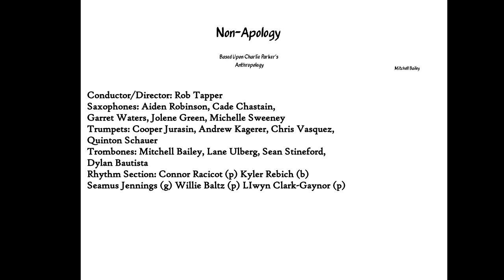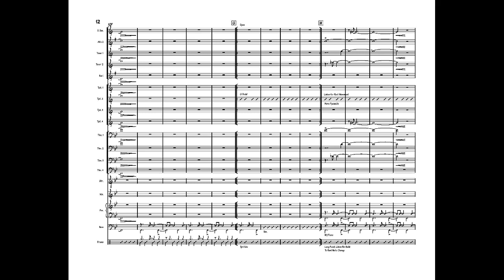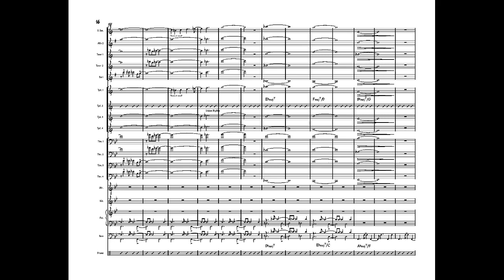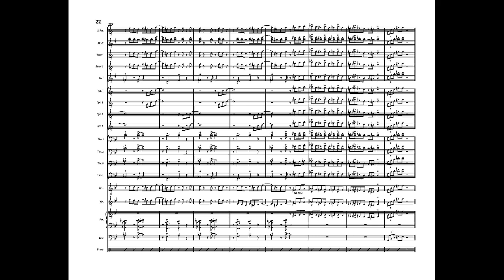Non-Apology Mitchell Bailey Score Video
My Composition Non-Apology recorded live by the University of Montana Jazz Ensemble

I will hopefully have a version with higher quality images eventually, I am still figuring out video editing software. Huge thanks to Rob and all of the musicians who rehearsed and performed this (listed in video)